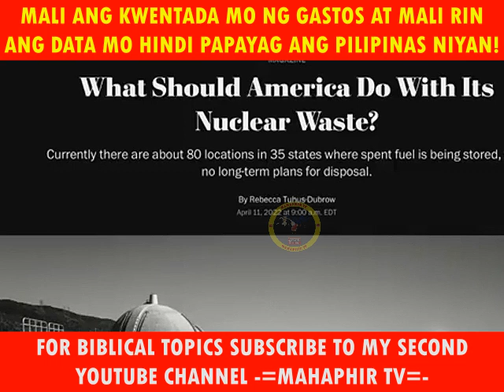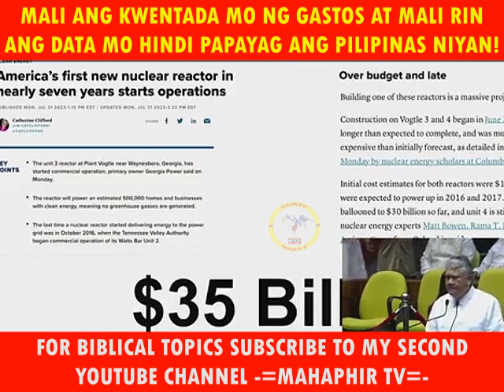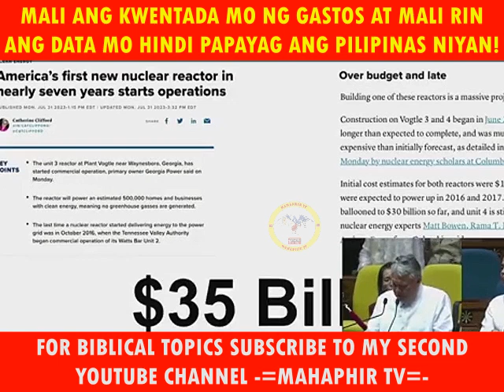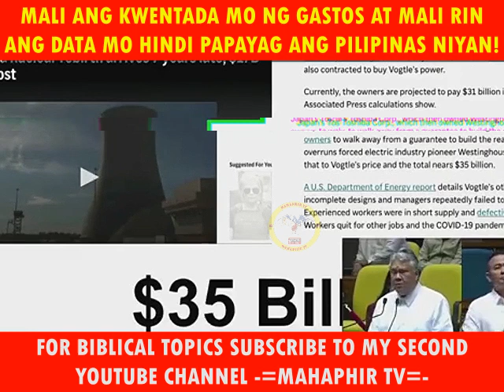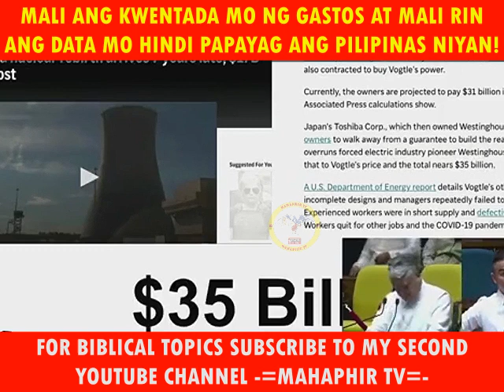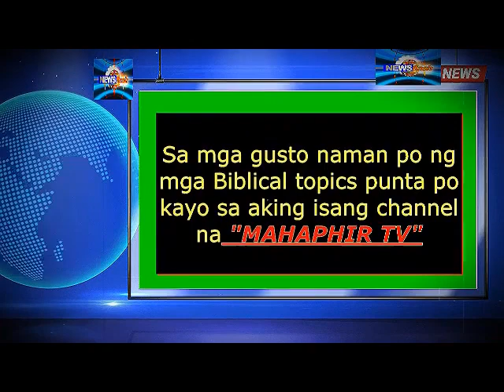hindi papayag ang Pilipinas niyan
dante talks
biblical news
biblical topics
rapture
LTFRB
tribulation
mahaphir tv
- Hindi mo ang alam ang tanong kaya hindi mo alam ang sagot.
- nagkainitan sa nuclear plant. Sino ang magbaabyad ng ating
35 billion dollars para sa nuclear power plant.
- Wag mong ipilit ang presyo dollar, hindi papayag ang
pilipinas kung ganyan ang presyo.senator imee marcos in seanet